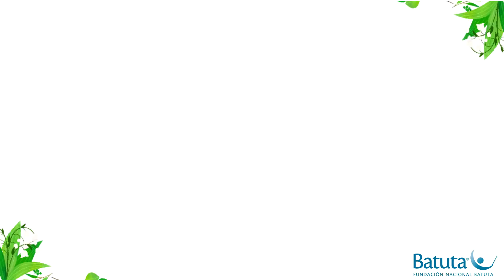Lunita Clara (Jesús Alberto Rey) - Coro Batuta Regional Oriente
Lunita Clara (Jesús Alberto Rey)

Coro Batuta Regional Oriente   (Bucaramanga-Santander)